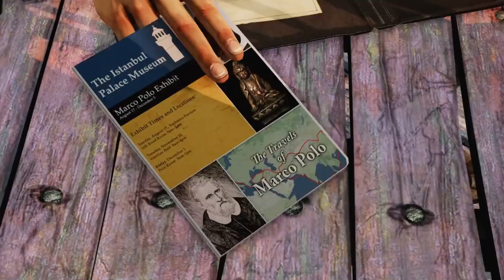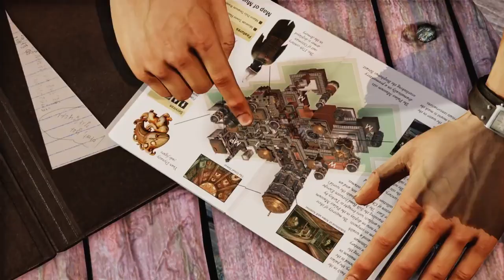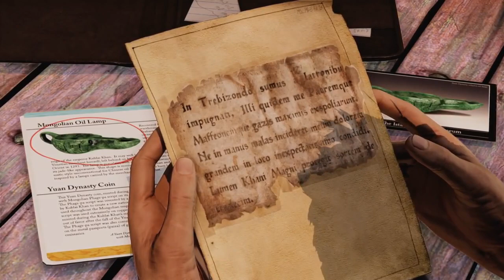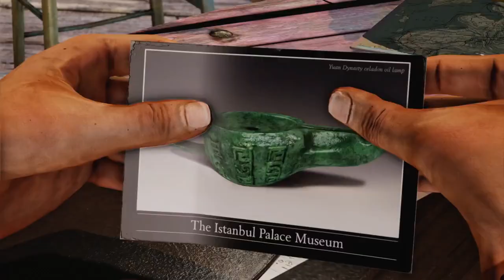Uncharted: The Nathan Drake Collection - UnchartedMoments Train Wreck